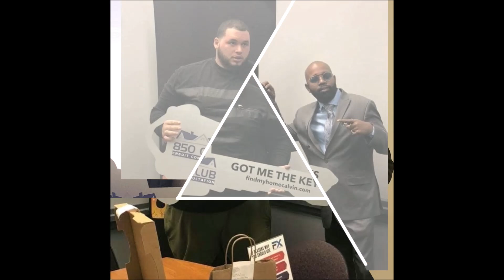Our New Home & Rental Property Buying Course - Down Payment Assistance Programs/Qualifications/2020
Improve Your Credit Score Today With The New 850 Club Software!